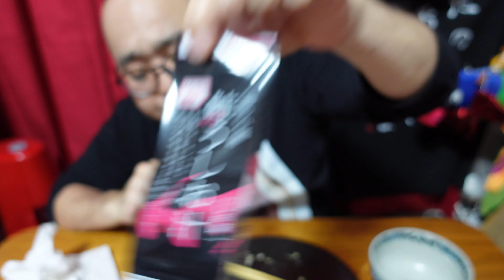小樽【鮭うしお汁】遠赤外線焼き鯖 いわし丸干し３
Sony ZV-1